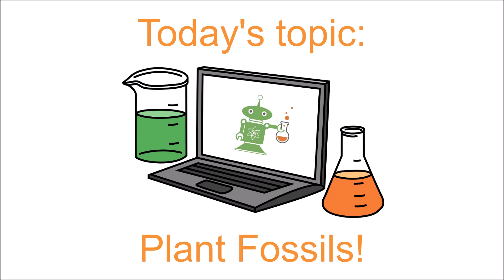Ask a Scientist: Plant Fossils!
Did you know what plants can leave behind fossils too? In this Ask a Scientist video, student Hazel chats with Dr. Kristin, a scientist with a PhD in botany (the science of plants). Dr. Kristin specifically studied paleoecology: plant fossils!